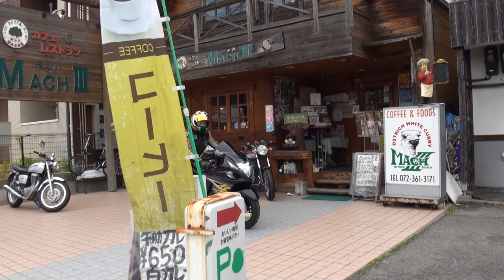R'S GEAR WYVERNサウンドを聞け Suzuki GSX1300R HAYABUSA VS 2010 HONDA Step wgn 岡山県 関西隼会 スズキ・ハヤブサ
R'S GEAR WYVERNサウンドを聞け　Suzuki GSX1300R HAYABUSA VS 2010 HONDA Step wgn　岡山県　関西隼会　スズキ・ハヤブサ GSX1300R　2010 ホンダ・ステップワゴン